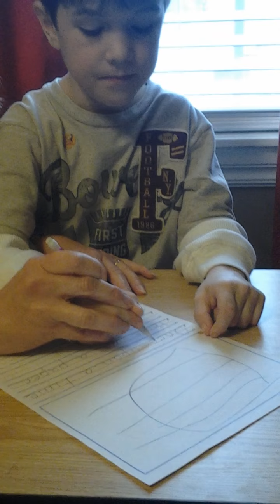(Miss Cindy) Story and Picture